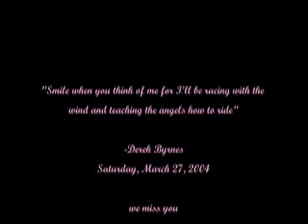Derek Byrnes Memorial Section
Derek Byrnes Memorial Section originally from (705)VM Vol. 3